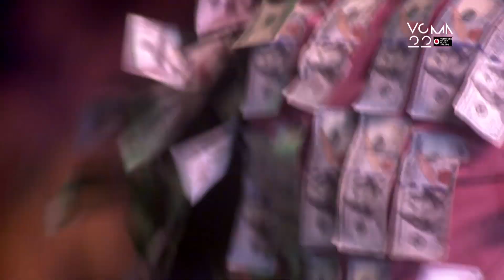KUAMI EUGENE PERFORMS AT THE VGMA22